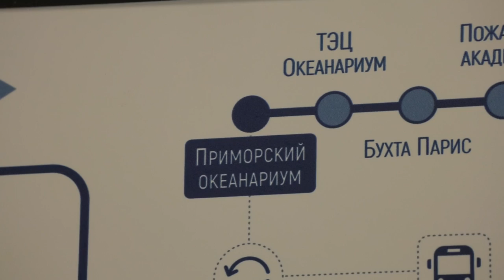Муниципальное предприятие «ВПОПАТ № 1» готовит автобусы для нового маршрута.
Уже в понедельник 16 сентября во Владивостоке будет запущен новый автобусный маршрут № 11 «Приморский океанариум – Площадь Борцов Революции – Приморский океанариум». На ней выйдут 13 низкопольных автобусов большого класса, которые оборудованы системой безналичной оплаты проезда, системой видеонаблюдения и кондиционером.